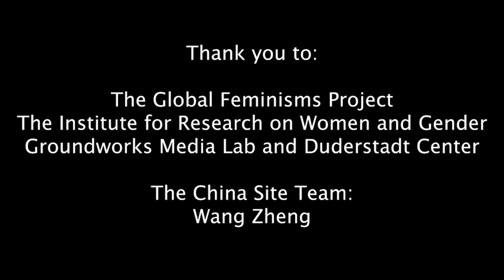Wei Tingting GFP Interview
An interview with Wei Tingting
Interviewed by Huang Xueqin
March, 2019

Wei Tingting, born in 1988 in Guangxi, China, a Chinese LGBT and Feminist activist, majoring in sociology in college and graduate with an MA in anthropology from Wuhan University. She started to get involved in feminist and LGBT movement since she produced and staged Vagina Monologues in Wuhan in 2007. She is the co-founder of national bisexual network in China, founder of Guangzhou Gender and Sexuality Education Center, and on the committee/counselor of several LGBT and feminist organizations.She was co-listed as the “10 of the Most Inspiring Feminists of 2015” by MS Magazine in the US. She is also a psychology counselor, writer, documentary producer and director. The documentary We Are Here she produced was screened in many countries.